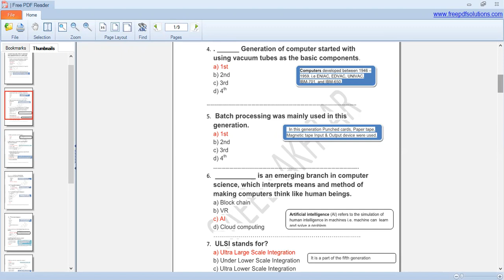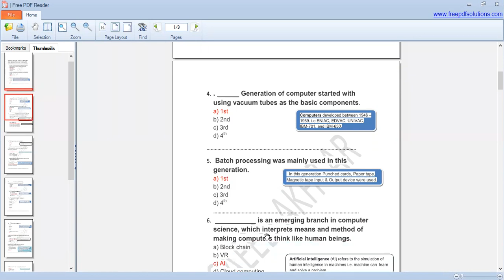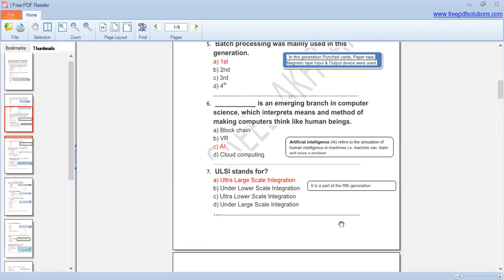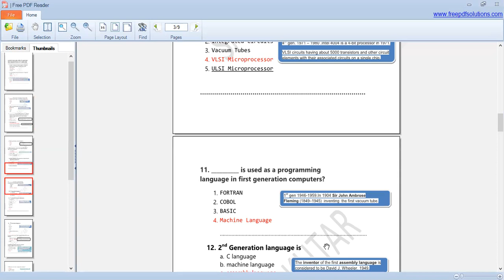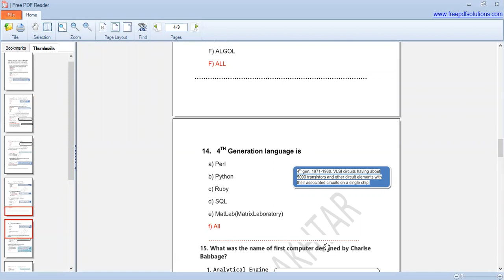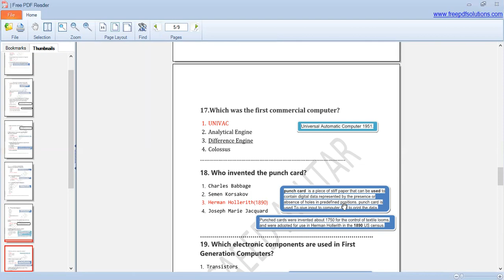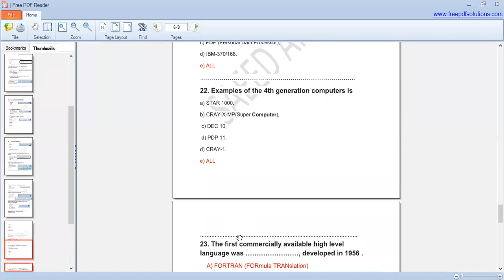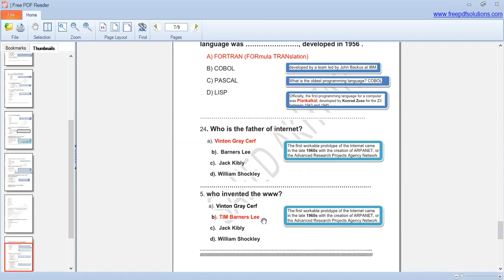50 Best MCQ ''INTRO to COMPUTER Generation & History''|PPSC,FPSC,GATE, NATE,UGCNET, in hindi/ urdu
history of computer generation pdf
generation of computer
generation of computer 1st to 5th
generation of computer notes
history of computer pdf
fifth generation of computer
history of computer generation ppt
first generation of computer
history of computer quiz
history of computers worksheet answers
history of internet mcq
types of computer mcqs
history of computer mcqs with answers pdf
history of computer for competitive exams
mcq memory of computer
photoshop mcq examveda
a picture that represents a file mcq
computer fundamentals in examveda
www examveda com c
the first generation of computer is examveda
when was vacuum tube invented mcq
computer stand for mcqs
basic computer test pdf
computer history quiz questions with answers
worksheet on history of computer for class 4
another name for supercomputer is:
the first generation of computer is
latency time is mcq
computer history mcq in hindi
computer history key points
basic computer mcqs pdf download
ms office mcq pdf
mcq on computer hardware pdf
information technology mcq pdf download
computer fundamentals mcq questions and answers pdf
computer fundamental mcq online test
basic computer mcqs with answers pdf
computer fundamental mcq sanfoundry
computer fundamental mcq in hindi
computer fundamentals questions and answers multiple choice
computer fundamental question paper with answer